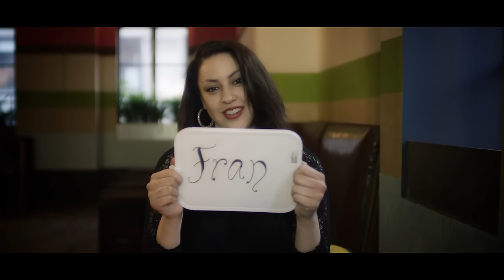Prego - Helium Balloon Interview with Katie Vincent and Taso Mikroulis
Prego!!
A Hilarious Helium Balloon interview. Katie Vincent and Taso Mikroulis get high on helium and talk about the short film, Prego by Usher Morgan.

About Prego:

Prego is a 2015 independent short comedy film directed, written and produced by Usher Morgan, with the help of Seinfeld writer Andy Cowan - the film was released to the internet on December 21, 2015 after a 9 months festival run. The film stars Katie Vincent, Taso Mikroulis, Rachel Jayne, J.W. Harvey and Marah Vanbeekom.

Prego offers a humorous take on unplanned pregnancies, it follows the story of Emily (played by Katie Vincent), a young woman confronting a one-night stand (played by Taso Mikroulis) with the revelation that she's pregnant. Things go from bad to worse as she comes to grips with the realization that the man may not be a suited father figure to her unborn child.

Prego, Short Film,  Helium Balloon, Helium interview, Usher Morgan